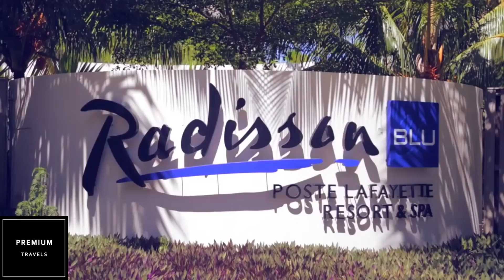RADISSON BLU POSTE LAFAYETTE by Premium Travels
Bellamente situado en una hermosa isla en el Océano Índico, el Radisson Blu Poste Lafayette Resort & Spa, Mauricio, ofrece una escapada tropical serena. Este notable resort solo para adultos en la costa este de Mauricio ofrece impresionantes vistas, mientras que la arena y las aguas cristalinas de color aguamarina se encuentran justo afuera de la puerta. Los huéspedes disfrutan de numerosas actividades en la playa, así como de la proximidad a las atracciones locales, como el centro turístico Grand Bay y el mercado Flacq.
Para mejorar aún más sus exóticas vacaciones en la playa, nuestro alojamiento de 4 estrellas incluye un elegante diseño de interiores y comodidades modernas, como mini bares e Internet inalámbrico de alta velocidad gratis. Comer también es un placer con los 3 restaurantes del hotel, perfectos para celebrar ocasiones especiales con la mejor cocina local e internacional. Cuando no estés disfrutando de la arena y el agua salada, aprovecha los relajantes servicios del spa o date un chapuzón en la lujosa piscina. Además, nuestro hotel cuenta con una elegante sala de conferencias con magníficas vistas, adecuada para funciones pequeñas de hasta 16 delegados.

Beautifully situated on a gorgeous island in the Indian Ocean, the Radisson Blu Poste Lafayette Resort & Spa, Mauritius offers a serene tropical getaway. This remarkable adults-only resort on the east coast of Mauritius offers stunning views, while sand and crystal clear aquamarine waters lie right outside the door. Guests enjoy numerous beach activities as well as proximity to local attractions such as the Grand Bay Resort and Flacq Market.
To further enhance your exotic beach vacation, our 4-star accommodations include elegant interior design and modern conveniences such as mini bars and free high-speed wireless Internet. Eating is also a pleasure with the 3 hotel restaurants, perfect for celebrating special occasions with the best local and international cuisine. When you're not enjoying the sand and salt water, take advantage of the relaxing spa services or take a dip in the luxurious pool. In addition, our hotel has an elegant conference room with magnificent views, suitable for small functions of up to 16 delegates.